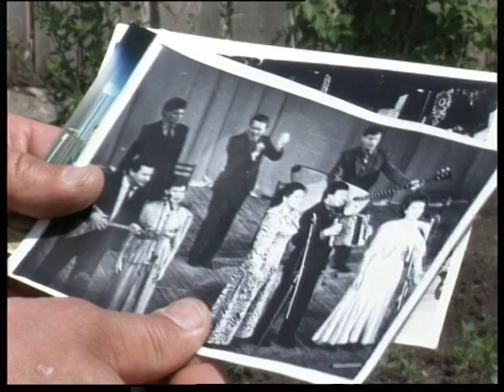Katerina UG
Магнитогорский корреспондентский пункт ЧГТРК - Катерина, Magnitogorsk correspondent offise off ChGTRK - Katerina